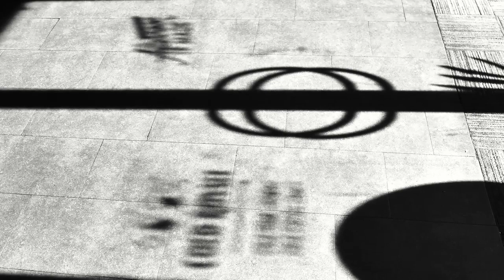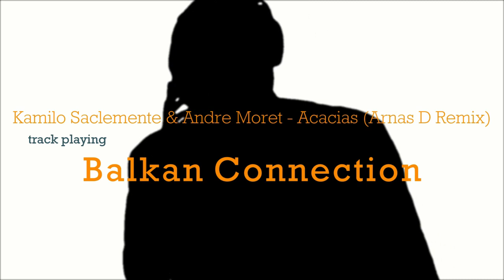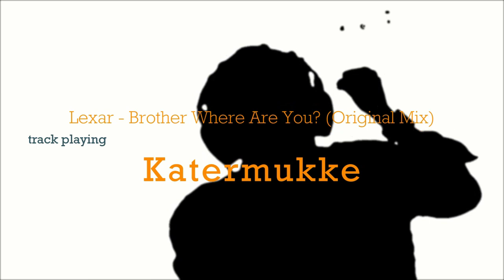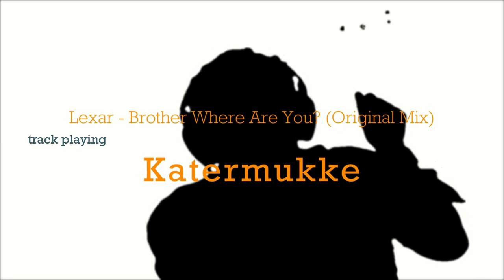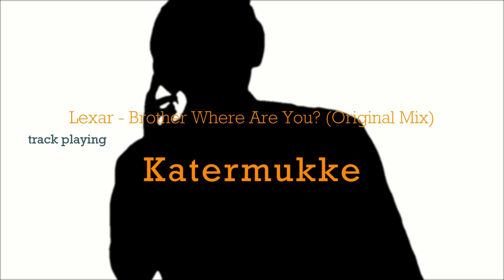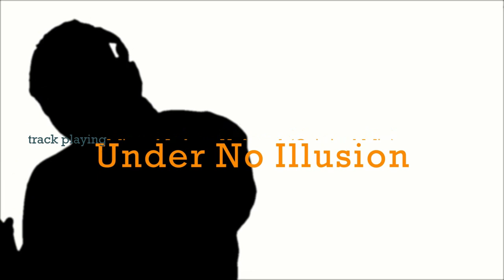REVOLUCION RECORDS PODCAST - 54 // MARK ELLISON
It has been a while since our the last edition of our podcast series went online so we are pleased the welcome back our very own label boss MARK ELLISON onto the Revolucion turntables with an exclusive mix of deep underground beats,  join us for a journey through deep tech house and melodic techno with much more crammed in between, this is certainly one to play when the sun is shining brightly, ideal for the long summer ahead..

tracklist:
01.  Atjazz - Everything = (Dub Mix)  [Kemet Soul Records]
02.  NTFO - Approach (Original Mix)  [Organic Music]
03.  Hermanez - Teaser (Original Mix)  [TRYBESof]
04.  Kamilo Sanclemente & Andre Moret - Acacias (Arnas D Remix)  [Balkan Connection]
05.  EdOne - Feelings (Sahar Z Remix)  [Eleatics Records]
06.  Esensides - Cryptos (Fec’s Hidden Words Remix)  [Dailtone Records]
07.  Modular Project & Acid Pauli - Leaving (Acid Pauli Remix)  [Rebirth]
08.  Collective Machine - Mosaic (Original Mix)  [8bit]
09.  Enduro Disco – The Knowledge (Original Mix)  [Exploited]
10.  Lazarusman & Urmet K - The Meeting (Ian Mckenzie Remix)  [Magician On Duty]
11.  Markus Homm - Manhunt (Original Mix)  [Plastic City]
12.  Mihai Popoviciu - Flux (Pornbugs Remix)  [Truesounds Music]
13.  Ellroy - Running Down (Original Mix) [Spinam Records]
14.  Hermanez - Twenty Four  [TRYBESof]
15.  Mihai Popoviciu - When I Go (Original Mix)  [Inermu Records]
16.  Gorge - Jyoti (Original Mix)  [Pracht Records]
17.  Oliver Schories - Maia (Original Mix)  [8bit]
18.  Collective Machine - Sensation on Repeat (Original Mix)  [Knee Deep In Sound]
19.  Brigado Crew, Crisstiano - MsWhy (Original Mix)  [Katermukke]
20.  Edu Imbernon - Starbuster (Original Mix)  [Bedrock]
21.  Simao - The Chase (HOSH Edit)  [Fryhide]
22.  Giuseppe Martini & Greck B - Frequency (Original Mix)   [Time Has Changed Records]
23.  Lexer - Brother Where Are You? (Original Mix)   [Katermukke]
24.  Miguel Lobo - Unfased (Original Mix)  [Under No Illusion]
25.  Berni Turletti & Simos Tagias - Auquinco (Original Mix)  [Tarnished Tracks]